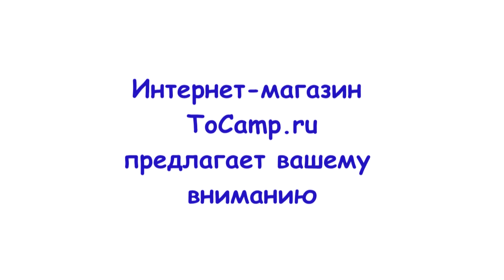Кресло поворотное со стойкой